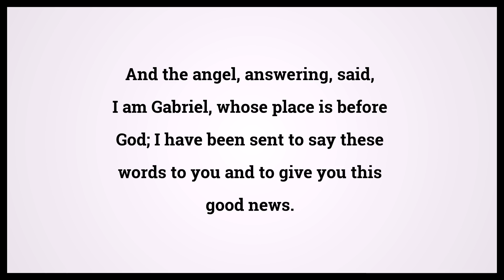Holy Bible Luke 1:19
Video shows Holy Bible Luke Chapter 1 Verse 19: And the angel, answering, said, I am Gabriel, whose place is before God; I have been sent to say these words to you and to give you this good news. Powered by MaryTTS. Text taken from Bible in Basic Edition. Bible Luke 1:19 Bible Learning, what Bible verse says.